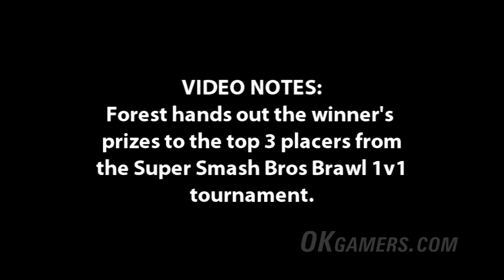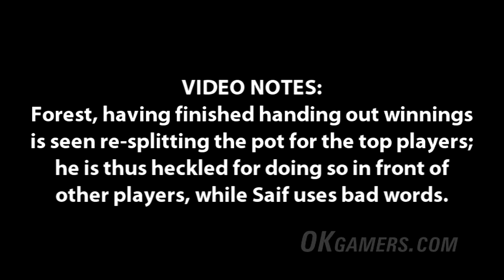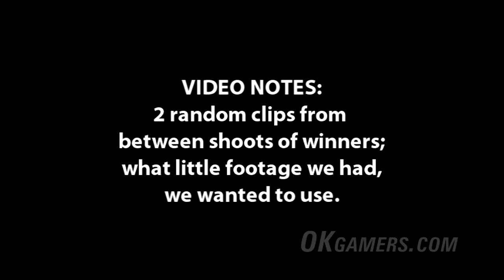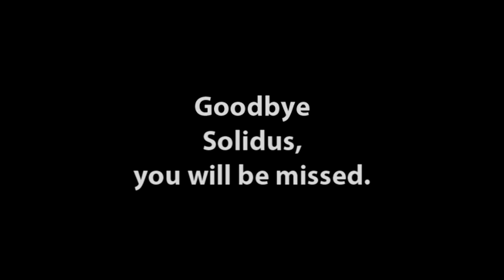Forest "Solidus" Sharp in Memorandum: Footage from OKgamers 5yr Anni at TCC - 3/26/11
Solidus passed away 07/03/11;  he was a mover and shaker in the Oklahoma gaming community.  He stood for improving his community, and Oklahoma.  Not only will OKgamers be less without him, but the entire region will feel his loss.  Forest organized regional scale gaming events and had even more in the planning.  He was a good gamer and an even greater Event Coordinator - may he rest in peace.

Please forgive this video's quality; it was rushed together as a Memorandum using shots from OKgamers most recent regional event, OKg's 5 Year Anniversary Event at TCC Metro Campus in Tulsa, Oklahoma - 3/26/11.  Solidus oversaw 2 tournaments that day; unfortunately, we didn't seem to capture any great photos of him.  However, due to his TO duties, he was at least filmed giving away the prizes to the top placers.  We ended up being very grateful he was willing to go on camera, and give away the prizing.

Goodbye Forest "Solidus" Sharp - you will be missed.

 - the Staff, Volunteers and TO's of OKgamers.com

(Saif apologizes for his lame humor attempts using profanity.)

Video Credit:  Heather Ball, Nikki Hall
Video Editing: Saif Khan